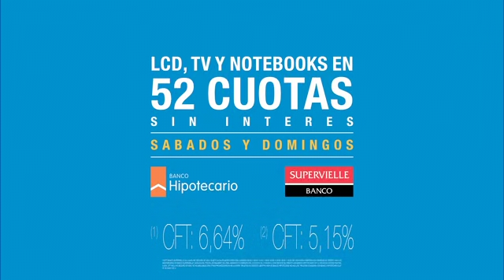Walmart Argentina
Dirección: Robert Bonomo

Direccón de arte : Luciano Stecchina

Ambientación: Ana Sarudiansky

Año: 2014